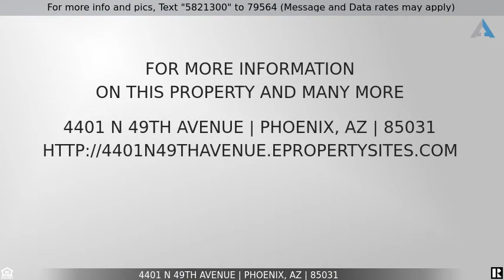Priced at $226,900 - 4401 N 49TH Avenue, Phoenix, AZ 85031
Tastefully remodeled Maryvale home. Features new paint inside. Tile and ceilings fans throughout. Great open floorpan to dinning and kitchen area. New Whirlpool stainless steel appliances and built in microwave. Low maintenance front and back yard.